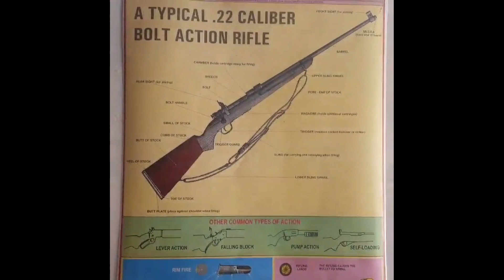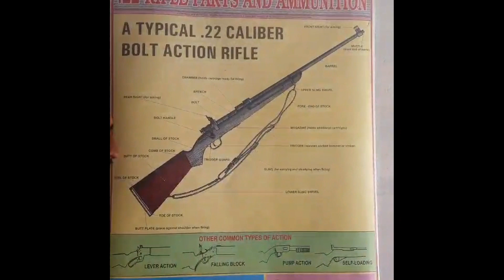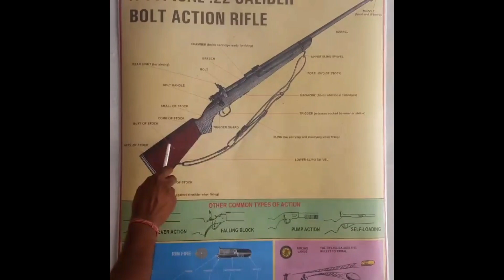NCC WEAPON TRAINING || .22 Rifle - पार्टस के नाम, खोलना & जोड़ना || Imp* for A, B & C Certificate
This video gives all details about .22 Rifle - names of its parts, stripping and assembling. Its a part of NCC Weapon Training and must be studied for A, B and C Certificate Examination. Also important for Best Cadets for TSC and RDC.